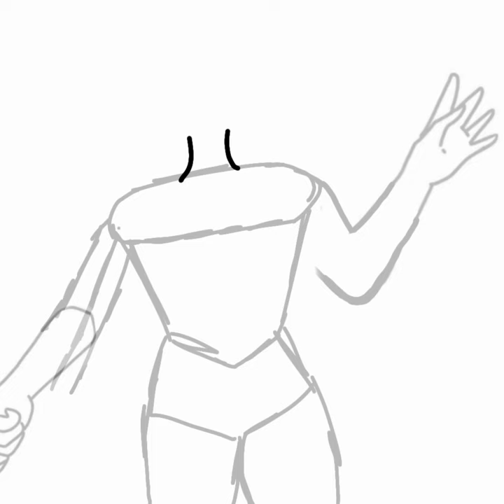making a traditional drawing digital